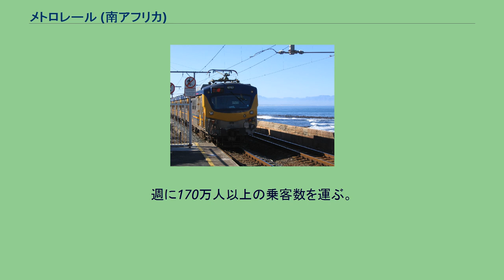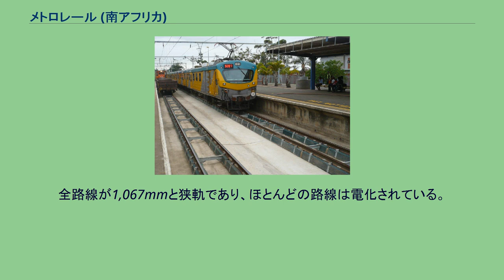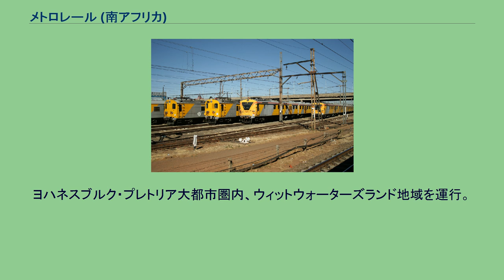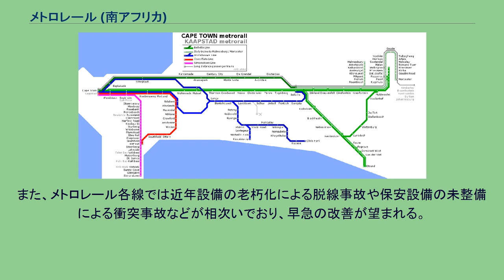メトロレール (南アフリカ)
メトロレール（英語: Metrorail）は、南アフリカ共和国の南アフリカ旅客鉄道公社（PRASA）が運営する鉄道路線の総称である。
ハウテン地域路線図 西ケープ地域路線図 ダーバン地域路線図 東ケープ地域路線図 南アフリカの大都市圏にある近郊列車を運行しており、4つの地域を合わせると全長2228km、 471駅に及び、世界屈指の旅客都市鉄道網を誇っている。
週に170万人以上の乗客数を運ぶ。
全路線が1,067mmと狭軌であり、ほとんどの路線は電化されている。
南アフリカの国営企業・トランスネットが主要都市の通勤列車サービスとして計画し、1990年代初頭にトランスネットの鉄道事業会社であるスポールネットにより開業した。
1997年の鉄道事業の再編によりメトロレールはトランスネット内の独立事業となり5つの地域会社が発足したが、2006年にSARCCに事業移管された。
ヨハネスブルク・プレトリア大都市圏内、ウィットウォーターズランド地域を運行。
ダーバン都市圏内を運行。
イースト・ロンドンやポート・エリザベス都市圏を運行。
西ケープ州のケープタウン都市圏を運行。
2019年の時点で以下の車両が在籍している。
1990年代以降の同国の経済・社会情勢の目まぐるしい変化により社会が混乱し、一部路線では駅や車内での犯罪が多発するようになったといわれる。
また、メトロレール各線では近年設備の老朽化による脱線事故や保安設備の未整備による衝突事故などが相次いでおり、早急の改善が望まれる。